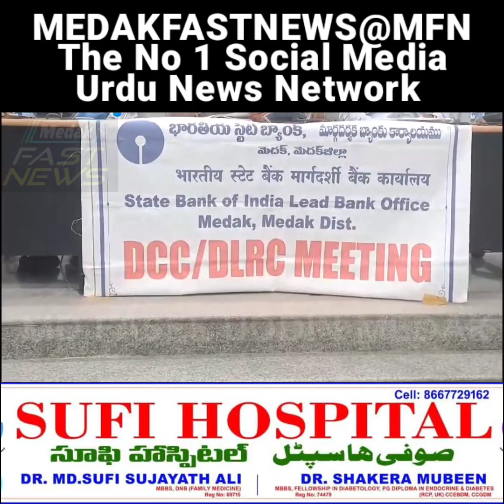The district collector instructed the bankers officials to open new accounts of the farmers...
The district collector instructed the bankers officials to open new accounts of the farmers whose accounts have been closed and to provide loans to them and to provide loans under credit to street vendors without counting them under the purview of Cibil: On 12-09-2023-Tuesday.News From:MEDAKFASTNEWS@MFN.

ضروری گزارشات:
میدک فاسٹ نیوزیوٹیوب پر ایک خصوصی اردو نیوز چینل چلایا جارہا ہے، جو عام موضوعات جیسے جنگ، حکومت، سیاست، تعلیم، صحت، ماحولیات، معیشت، کاروبار اور تفریح کے ساتھ ساتھ ایتھلیٹک ایونٹس سے متعلق خبریں بھی نشر کرتا ہے۔ یہ ضلع میدک کے علاوہ  تلنگانہ ریاست کے کئی ایک اضلاع کی اہم ترین خبروں کے بشمول ملک کی اہم خبروں کو کوریج دیتا ہے۔اس چینل کے پاس خصوصی انٹرویوز بھی ہیں اور ہندوستان اور کئی ممالک میں اردو بولنے والے آبادی کے ایک بڑے حصے کو ثقافتی اور سماجی طور پر متعلقہ موضوعات، سماجی ڈراموں، خبروں، مذہبی اور دیگر معلوماتی تفریحی پروگراموں پر مباحثے فراہم کر کے ان کو پورا کرتا ہے۔نیز اس چینل پر آپ اپنا اشتہار بھی دے سکتے ہیں۔ نوٹ۔اگر آپ کو ہمارے چینل کے متعلق آپ کے کچھ قیمتی اور اہم مشورے جو ہمارے چینل کے حق میں بہتر ہوں وہ دینا چاہتے ہوں تو ہمارے ای میل اڈریس میدک فاسٹ نیوز @جی میل،کام پر دے سکتے ہیں۔
(ضروری گزارش)اگر ہمارے یوٹیوب چینل پر موجود کسی بھی ویڈیو کے متعلق ہماری جانب سے کسی بھی قسم کی لغزش یا غلطی ہوجائے تو ہمیں آگاہ کردیں تاکہ ہم اُسے درست کرسکیں۔اور ہمیں درگزر کردیں۔

Important Requests:
A special Urdu news channel is being run on Medak Fast News youtube, which also broadcasts news about public topics such as war, government, politics, education, health, environment, economy, business and entertainment as well as athletic events. This district gives coverage to the most important news of the country, including the most important news of several districts of Telangana state. And meets them by discussing socially related topics, social dramas, news, religious and other information entertainment programs. You can also advertise on this channel. Note - If you want to give some of your valuable and important suggestions about our channel that are better for our channel, then our e -mail Anderse Medak Fast News @Gmail, can work at work.
(Required) If any video of any video on our YouTube channel is made by us, let us know that we can correct it. And we will forgive us.

ముఖ్యమైన అభ్యర్థనలు:
మెదక్ ఫాస్ట్ న్యూస్ యూట్యూబ్‌లో ప్రత్యేక ఉర్దూ న్యూస్ ఛానెల్ నడుస్తోంది, ఇది యుద్ధం, ప్రభుత్వం, రాజకీయాలు, విద్య, ఆరోగ్యం, పర్యావరణం, ఆర్థికం, వ్యాపారం మరియు వినోదం అలాగే అథ్లెటిక్ ఈవెంట్‌ల వంటి పబ్లిక్ అంశాలకు సంబంధించిన వార్తలను కూడా ప్రసారం చేస్తుంది. ఈ జిల్లా తెలంగాణ రాష్ట్రంలోని అనేక జిల్లాలకు సంబంధించిన అత్యంత ముఖ్యమైన వార్తలతో సహా దేశంలోని అత్యంత ముఖ్యమైన వార్తలకు కవరేజీని అందిస్తుంది. మరియు సామాజిక సంబంధిత అంశాలు, సామాజిక నాటకాలు, వార్తలు, మతపరమైన మరియు ఇతర సమాచార వినోద కార్యక్రమాల గురించి చర్చించడం ద్వారా వారిని కలుసుకుంటారు. మీరు ఈ ఛానెల్‌లో ప్రకటనలు కూడా చేయవచ్చు. గమనిక - మీరు మా ఛానెల్‌కు సంబంధించి మా ఛానెల్‌కు సంబంధించి మీ విలువైన మరియు ముఖ్యమైన సూచనలలో కొన్నింటిని అందించాలనుకుంటే, మా ఇ-మెయిల్ Anderse Medak Fast News @Gmail, పనిలో పని చేయవచ్చు.
(అవసరం) మా యూట్యూబ్ ఛానెల్‌లోని ఏదైనా వీడియో యొక్క ఏదైనా వీడియో మేము రూపొందించినట్లయితే, మేము దానిని సరిదిద్దగలమని మాకు తెలియజేయండి. మరియు మేము మమ్మల్ని క్షమించాము.